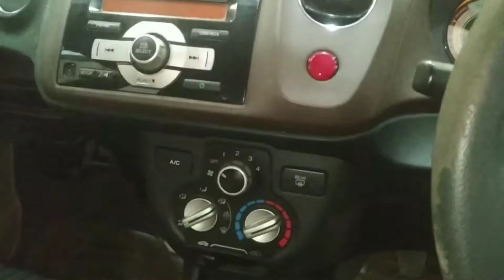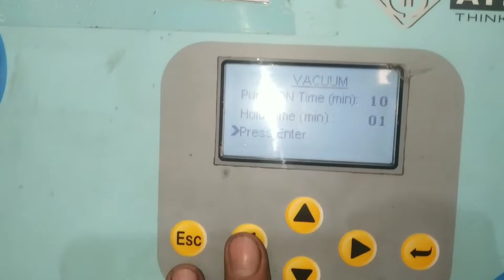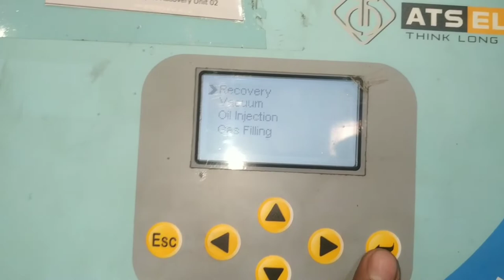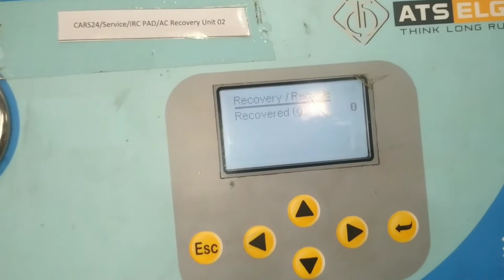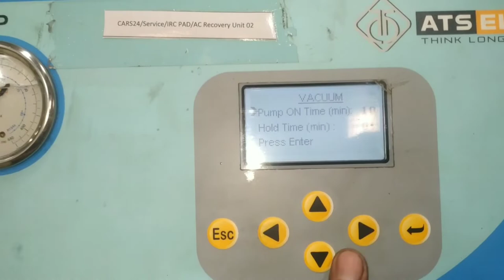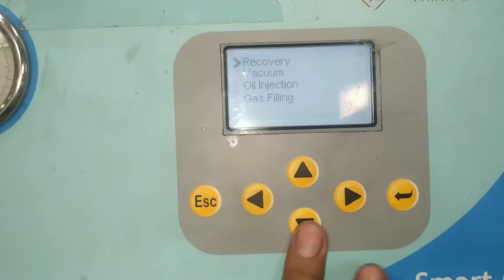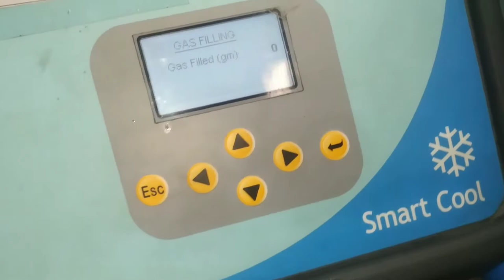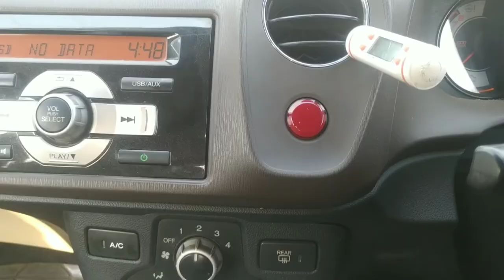honda brio cooling coil?honda brio ac not cooling?honda brio cooling coil leakage?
work

audi cars
mercedes-Benz cars
BMW cars
jaguar car
mitsubishi car
Aston Martin cars
Haval cars
Fisker cars
BYD cars
Datsun cars
Isuzu cars
OLA cars
McLaren cars
Bentley cars
Ferrari cars
Maserati cars
Bugatti cars
Tesla cars
MINI cars
Lamborghini cars
Lexus cars
Porsche cars
Rolls-Royce cars
Nissan cars
Volvo car
Citroen cars
Jeep cars
Renault cars
Land Rover cars
MG cars
Skoda cars
Volkswagen cars
Honda cars
Kia cars
Toyota cars
Mahindra cars
Tata cars
Hyundai cars

car detail
company name =honda
car name =BRIO
model=2013
fuels type=petrol